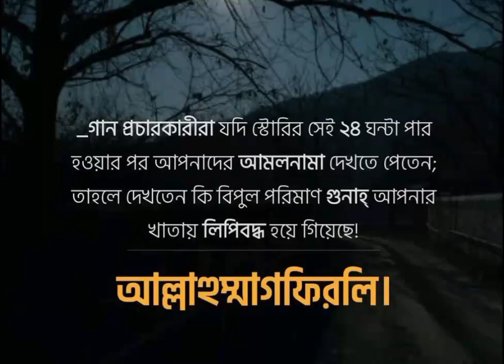আল্লাহুম্মাগফিরলি fyp foryou foryoupage trending viral fypシ islamic_video bdtiktokofficial